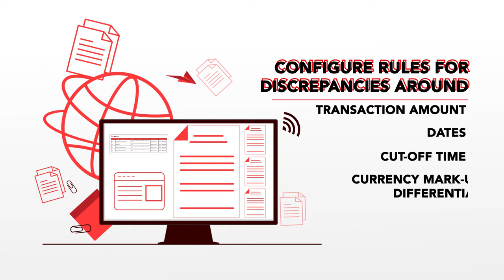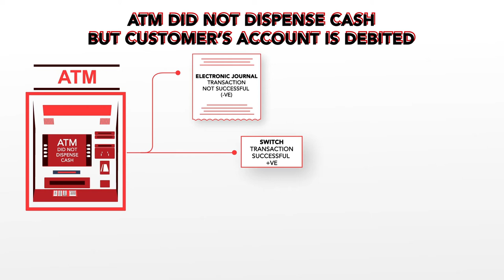FSS Smart Recon- Exception Management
FSS Smart Recon automates end to end reconciliation process for efficient financial close. The solution incorporates comprehensive exception management capabilities, essential for the identification, prioritization, allocation and audit of issues identified by reconciliations.